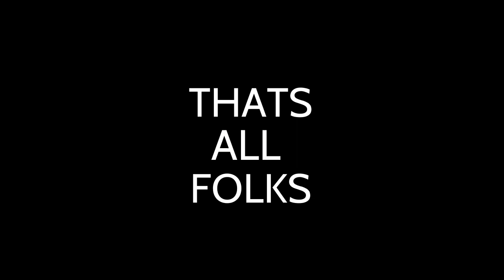Team 5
Cinematic B Roll Competition